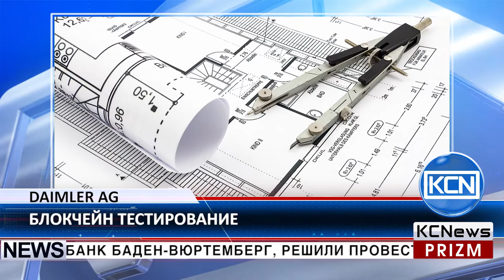KCN Daimler AG тестируeт Эфириум блокчейн 100 миллионами евро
Daimler AG тестирует технологию блокчейн на Эфириуме. Как сообщает webrazzi.com, компания Daimler AG, также являющаяся владельцем Mercedes-Benz, совместно с Ландесбанк Баден-Вюртемберг, решили провести испытание блокчейн технологии на финансовых сделках. К проекту, помимо компании Daimler AG, также присоединились банки из Эсслинген-Нюртингена, Людвигсбурга и Остальба, инвестировавшие акции для изучения технологии блокчейн. Если результаты тестирования будут положительными, Daimler планирует использовать данную технологию в отраслях проектирования, безопасности и транспортировки.